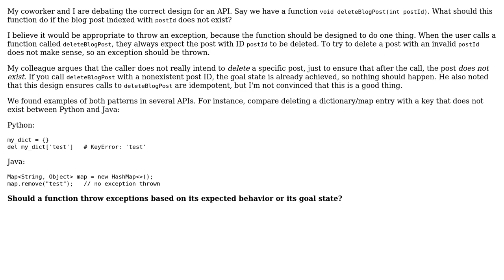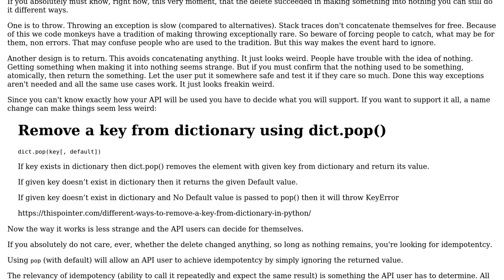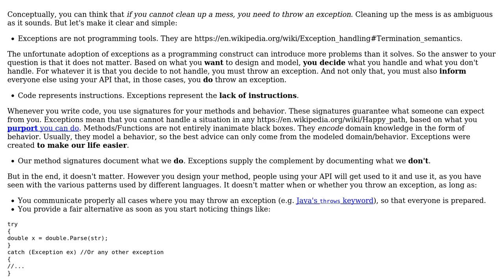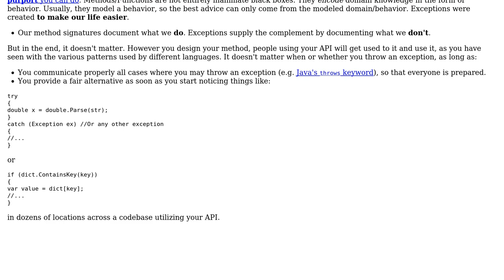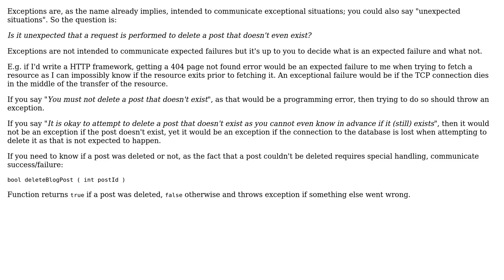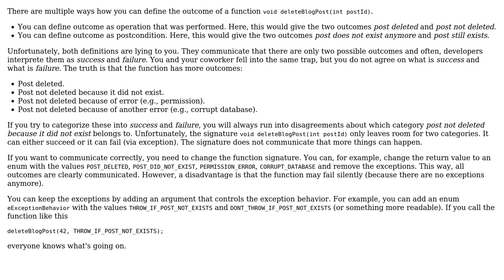Should a function throw exceptions based on its expected behavior or its goal state?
Software Engineering: Should a function throw exceptions based on its expected behavior or its goal state?

With thanks & praise to God, and with thanks to the many people who have made this project possible! | Content (except music & images) licensed under CC BY-SA | Music | Images & others | With thanks to user Vector Zita user Sandra Gilbert user pschill user Mecki user John Wu user JimmyJames user candied_orange user 1201ProgramAlarm and the Stack Exchange Network Trademarks are property of their respective owners. You are responsible for your own actions.